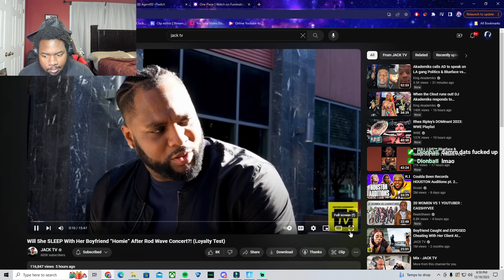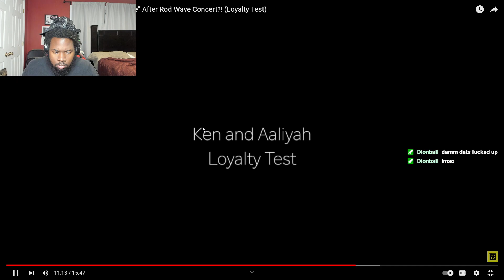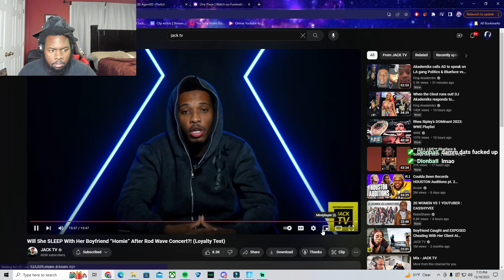He Got Cheated On After Buying His Girl Rod Wave Tickets...